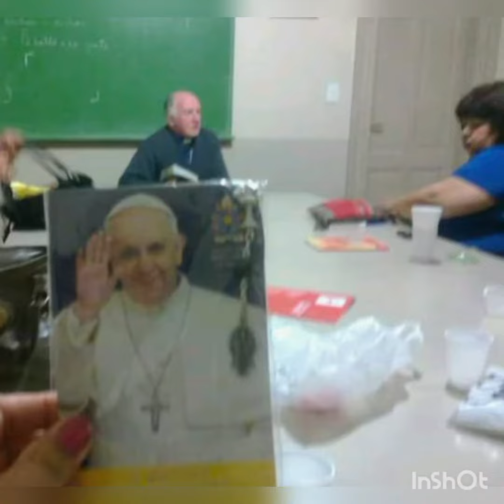EL EQUIPO DIOCESANO DE CATEQUESIS RECUERDA AL PADRE OBISPO FERNANDO MALETTI